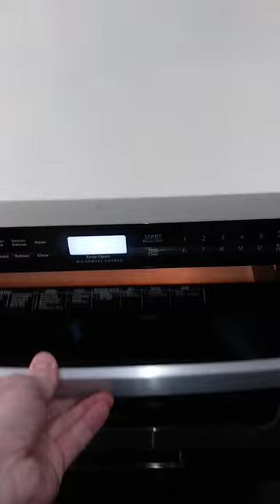1100 Maxwell Lane #413